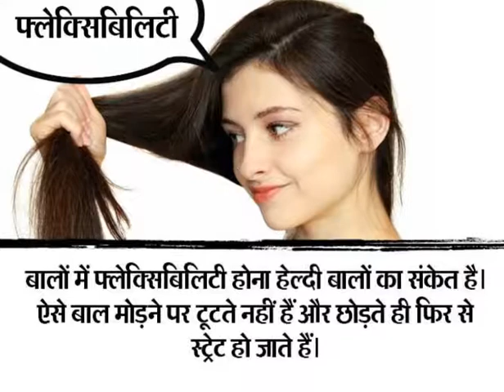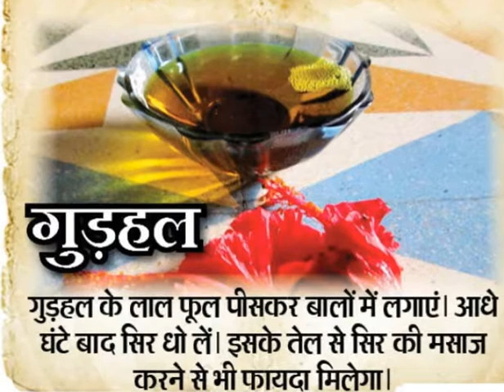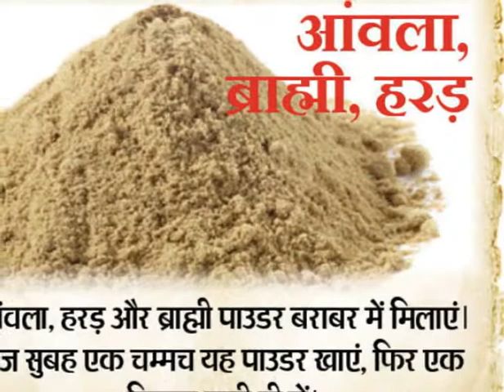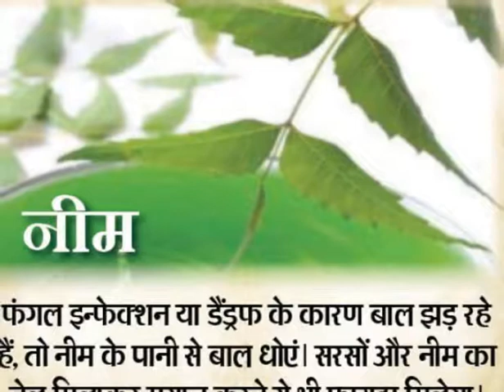7 Signs Of Healthy Hair:आपके बाल हेल्दी हैं या खराब? ये हैं 7 संकेत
7 Signs Of Healthy Hair:आपके बाल हेल्दी हैं या खराब? ये हैं 7 संकेत
Hair Related Problems keeps many people. If the time is right to know should have recognized that our hair is healthy or not so they correctly can care. Are related signal some hair that recognizing this we can learn ours hair healthy. The Hair and Beauty Expert Kanta Sud telling which of these 7 signs that we can know our hair healthy.